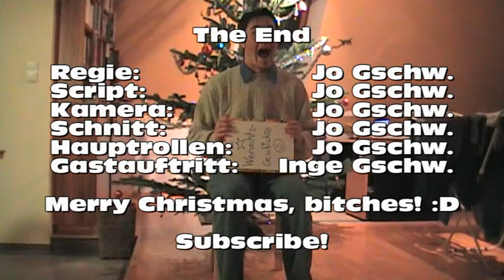Sketch Comedy mit Jo & Jo: Ep. 2 "Brainstorming"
Ein weiterer Sketch mit dem Jo in den Hauptrollen inklusive einem kleinem Gastauftritt.
Handelt von meinem kreativen (und leicht schizophrenen) Alltag.
Gute Unterhaltung wünsch ich.